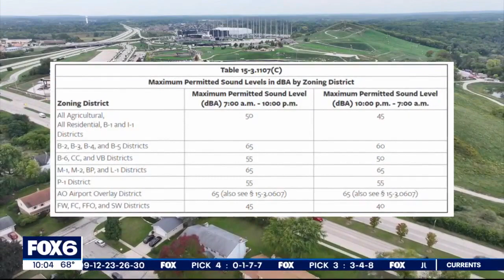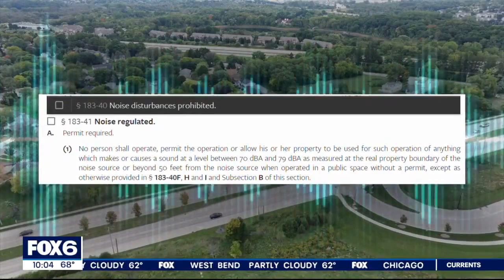The Rock Franklin noise 'emergency meeting' | FOX6 News Milwaukee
Franklin's mayor and The Rock Sports Complex's owner will meet Friday, Sept. 22 over noise complaints. The issue is years in the making.